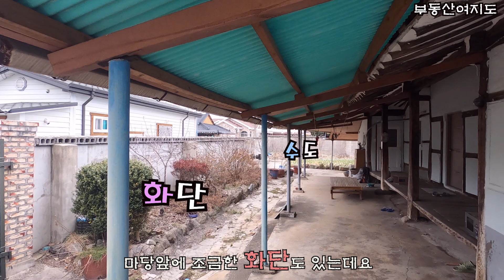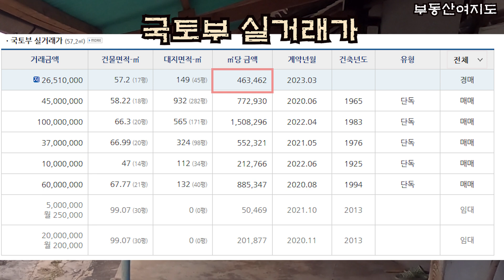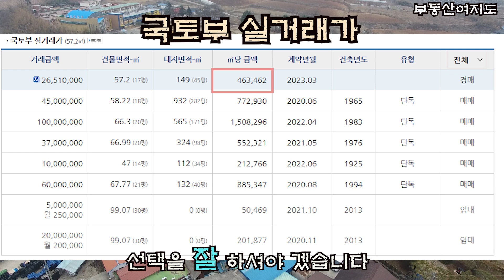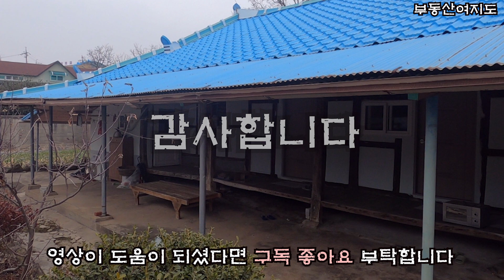관광지 바닷가 시골 주택 ~ 변산반도 역대급가격! 저렴한 1800만원에 낙찰받으세요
바닷가 시골주택을 소개합니다.

경계 문제로 1회 더 유찰이 될 것으로 보입니다
(유찰시)
2023년 4월 24일 10:00  최저가 18,557,000원 (예정)

안녕하세요  부동산여지도 입니다.

00:00 시작
01:29 방향

02:53  주의사항
05:21 주변환경

06:15 권리관계

급매매급 저렴하게 나온 바닷가 시골 주택을 소개합니다

소재지 : 전북 부안군 줄포면 줄포리 450-2

용도 : 주택

감정가 : 37,871,000원
(1회 유찰)
현재 최저가 : 26,510,000원
매각기일 2023년 3월 13일(월) 10:00

다음예정일
2023년 4월 24일 (예정)  최저가 18,557,000원

토지면적 : 149제곱미터  45평
건물면적 57제곱미터  17평

목조기와지붕(현재: 목조강판지붕)
줄포초교서쪽 인근위치
주변 단독주택등 혼재
소형 차량접근 가능
기름보일러
마을길접함
위생,급배수설비등 구비

역사문화환경보존지역
문화재보존영향건토대상구역
도시지역
2종일반주거지역
가축사육제한구역

사건번호
정읍1계 2021 타경 33115[2] 주택

음악